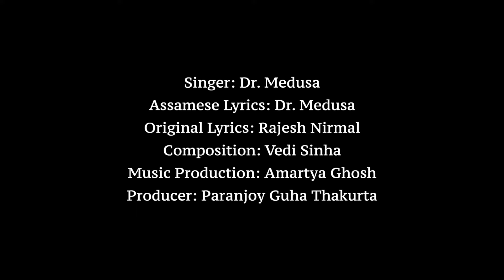Saheb: An Assamese Song. share it with your Assamese friends, Save Assam from BJP